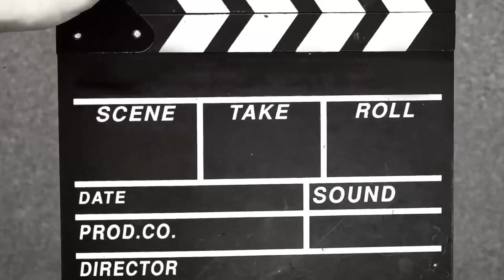Gaye k liye ghass lane chali apni team k sath😂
Team work
Family vlogs
First time ghass katne gai